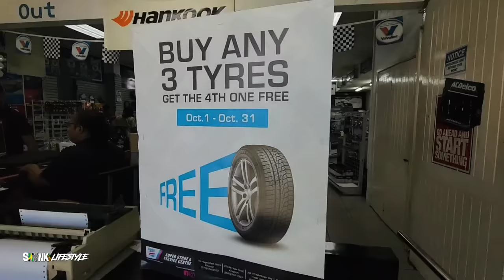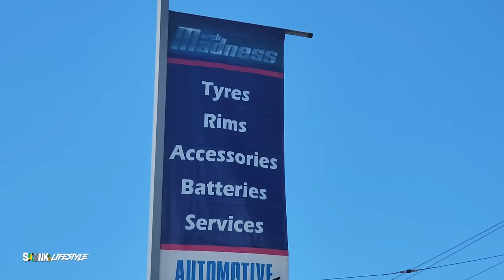Ziggy GTR R32 Breaks in to the 9 Sec Club! - SKVNK LIFESTYLE EPISODE 190